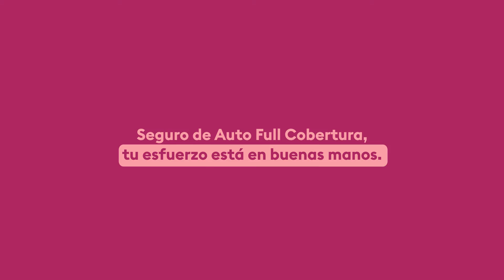Seguro de Auto Full Coopeuch